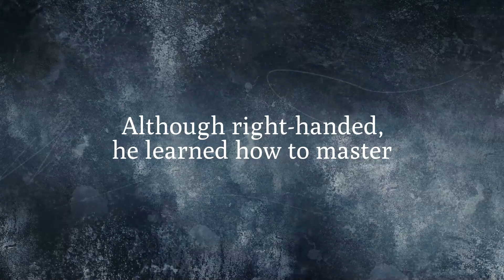Control the Rock: Lessons My Dad Taught Me About Pool, Courage, and Life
Manuel Gonzales Jr. lost his right arm and right leg in Vietnam. Although
he was right-hand dominant, he learned how to master the game of pool
one-handed and standing on one leg. He became one of Colorado’s best and
most recognized pool players and went on to become a God-fearing family
man, a staple in the community, and a successful entrepreneur.

In this poignant memoir, Manuel Gonzales III reflects on the lessons his
father taught him at the cue’s end where wisdom flows as freely as chalk
dust, such as the value of:

• maintaining focus and control over one’s actions and reactions to
achieve goals.
• resilience and determination in the face of life’s challenges.
• mastering the basics and building a solid base, whether in a game,
career, or personal life.

Through his father’s silent strength and unyielding spirit, he discovers
the true meaning of resilience and courage.